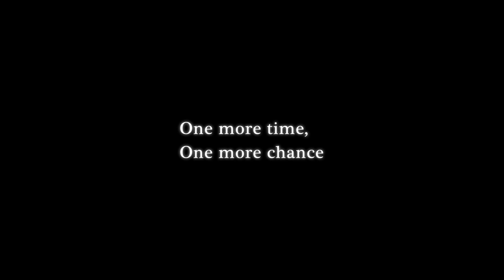サックスの先生が歌う「山﨑まさよし／One more time, One more chance」崔勝貴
サックスの先生が歌う「山﨑まさよし／One more time, One more chance」
Masayoshi Yamasaki

演奏して欲しい曲、歌って欲しい曲などなど…
感想はもちろん、リクエストもお待ちしています♪

ーーー出演ーーー
サックス：崔 勝貴（さい しょうき）Sai Shoki, Saxophone

ピアノ：佐々木英里奈（ささき えりな）Erina Sasaki, Piano